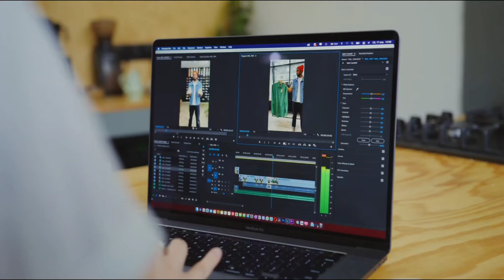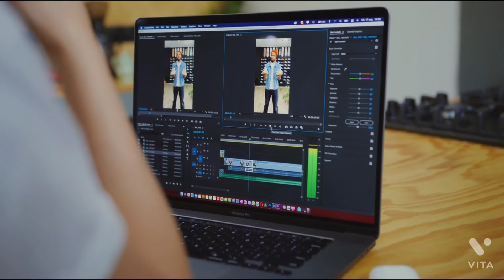beast video editing app for Android without watermark in 2021 YouTube